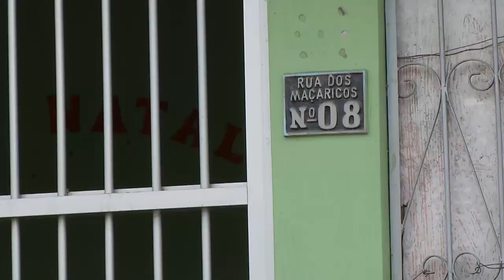6 Horas Notícias – 06 11 2019 03º Bloco